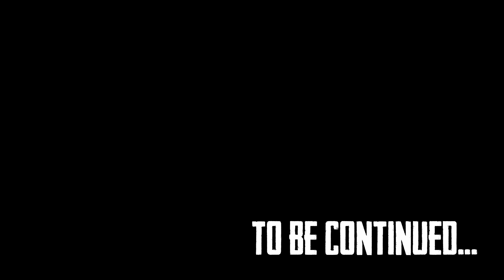The Last of Us Part 2 is A GREAT GAME.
The Last of Us Part 2 Ep. 11. It keeps on getting better!

~socials~